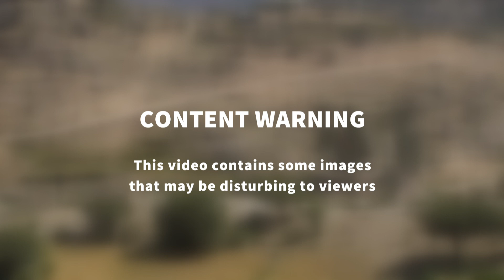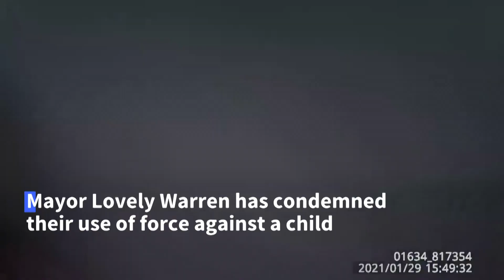US police pepper-sprayed 9-year-old girl, footage shows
Police video footage provided vy Agence France Presse shows a nine-year-old girl being handcuffed and pepper-sprayed by police in the US city of Rochester,, sparking new outrage over excesses committed by the country's law enforcement